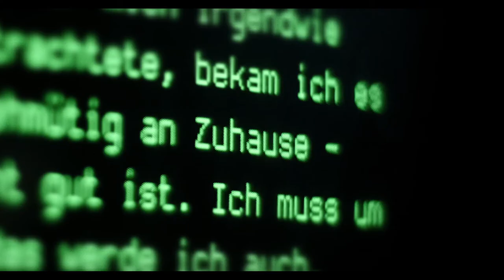DAS LETZTE LAND Trailer (deutsch/german)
Ein fremder Planet jenseits unseres Sonnensystems: Zwei wortkarge Männer stoßen in einem gestrandeten Raumschiff aufeinander. Adem (Torben Föllmer) ist gerade aus dem Gefängnis ausgebrochen und hat sich durch einen starken Sandsturm gekämpft, bis er auf dieses vermeintliche Wrack gestoßen ist. Sein Verfolger Novak (Milan Pesl) soll ihn wieder zurückbringen. Als der aber erkennt, dass das Schiff keineswegs fluguntauglich ist, desertiert er. Gemeinsam entkommen sie mit ihrer Rostlaube ins Weltall und machen sich auf die Suche nach einem neuen Zuhause - bis sie plötzlich ein Signal empfangen...